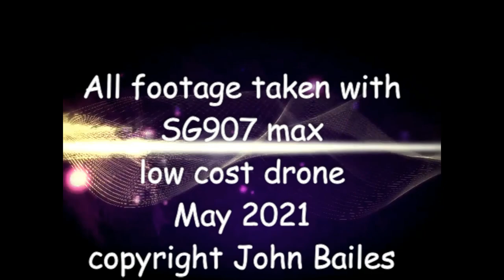Blackhall colliery and Durham heritage coast drone footage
A short video and some images  taken around Blackhall in county Durham May 20121 with a low cost drone SG907 max.
Music track Ukulele.